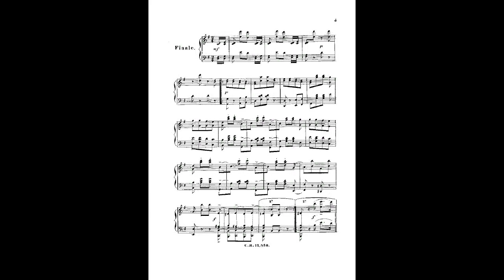Johann Strauss II demolierer polka op 269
Instrumentation Orchestra